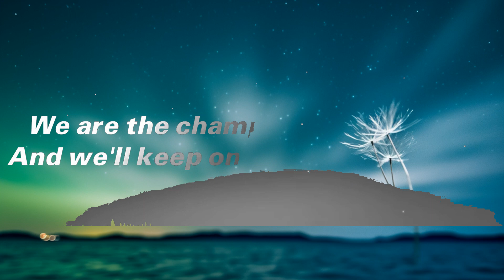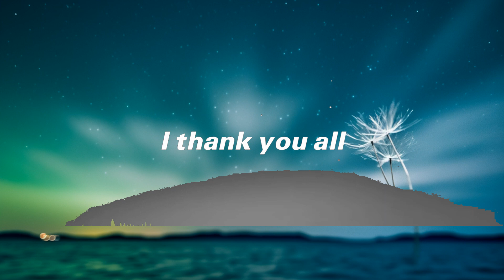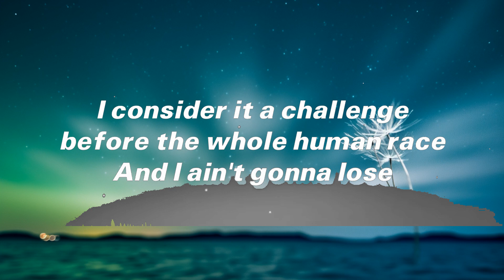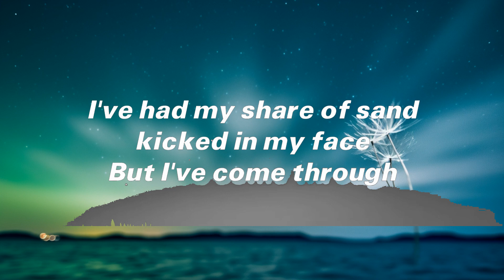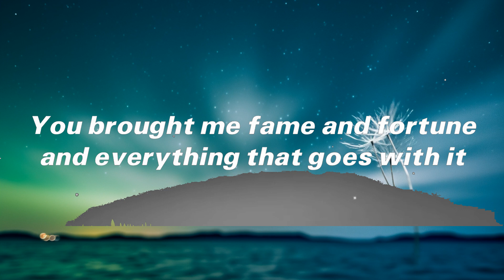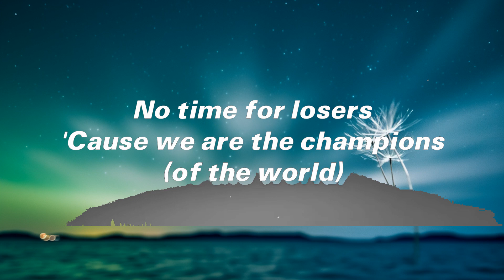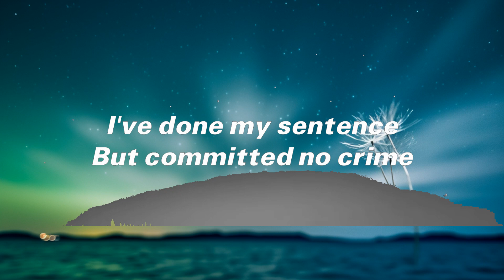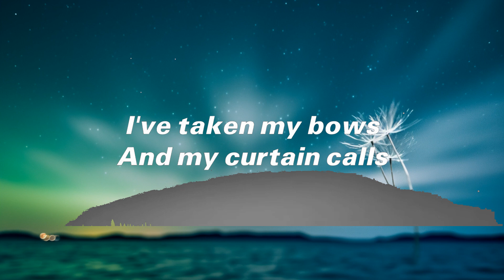Queen - We Are The Champions [Lyrics] | Top Best Songs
Queen - We Are The Champions [Lyrics]
Lyrics Video for "We Are The Champions" by [Artist]

🎤Lyrics: We Are The Champions - Queen
[Verse 1]
I've had my share of sand kicked in my face
(And I need to go on and on, and on, and on)

[Chorus]
We are the champions, my friends
And we'll keep on fighting 'til the end
'Cause we are the champions

[Verse 2]
You brought me fame and fortune and everything that goes with it
I consider it a challenge before the whole human race

[Outro]
And we'll keep on fighting 'til the end, oh

📷: unsplash

We Are The Champions (Remastered 2011) · Queen

Associated  Performer, Bass  Guitar: John Deacon
Associated  Performer, Guitar, Vocals: Brian May
Associated  Performer, Vocals, Piano: Freddie Mercury
Associated  Performer, Drums, Percussion, Vocals: Roger Taylor
Producer, Unknown, Other: Queen
Producer, Assistant  Producer, Studio  Personnel, Engineer, Unknown, Other: Mike Stone
Studio  Personnel, Mastering  Engineer, Unknown, Other: Bob Ludwig